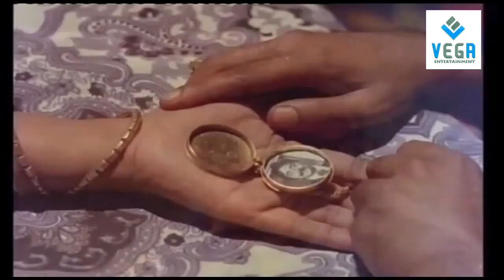Pappu Movie Climax Scene || Pappu Movie Scenes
Pappu (film)
Directed By : Baby
Produced By : Raghu Kumar
Written By : K. Balachander
Screenplay By : Baby
Starring :  Prathap Pothen, Seema, MG Soman, Sukumari, Jagathy Sreekumar
Cinematographer : K. B. Dayalan
Edited By : K. Sankunni
Production Company : Dhanya
Distributed By : Dhanya